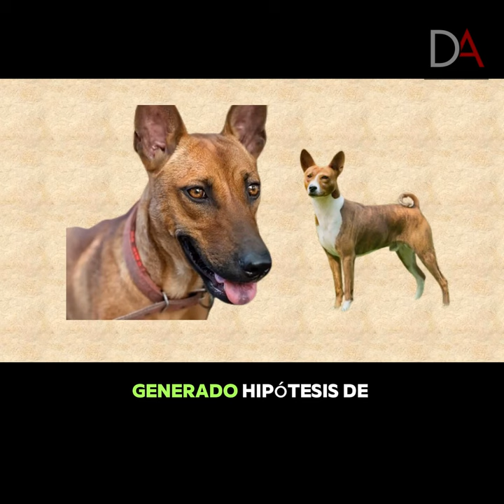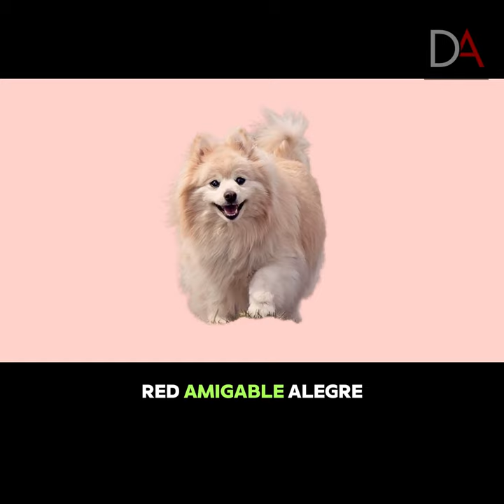Las razas de perros más exóticas y codiciadas que jamás hayas visto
En este video, te mostramos las razas de perros más raras y extrañas del mundo. Desde el majestuoso Oso de Carelia hasta el elegante Azawakh, pasando por el peculiar Komondor y el adorable Bedlington Terrier. ¡Descubre estas increíbles razas y sus características únicas en este video especial sobre perros!